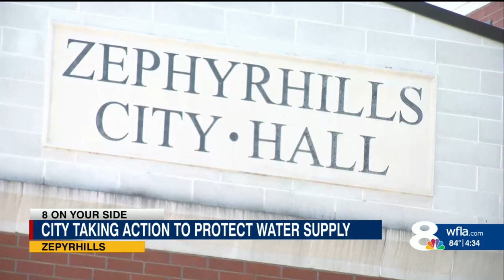City of Zephyrhills stops new development for next year as it monitors water supply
Zephyrhills is famously known for its water.  8 On Your Side is now asking city officials how they are taking action to protect the valuable resource's supply.